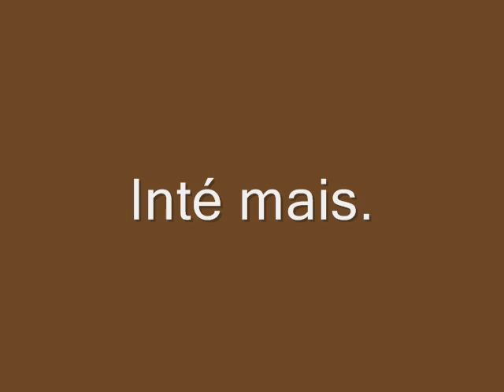Zé Calado e Intupido - Heronides Araújo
Trabalho de alunos da 7ª série